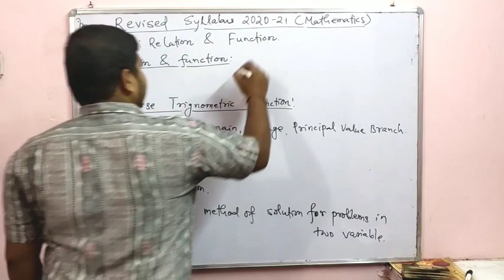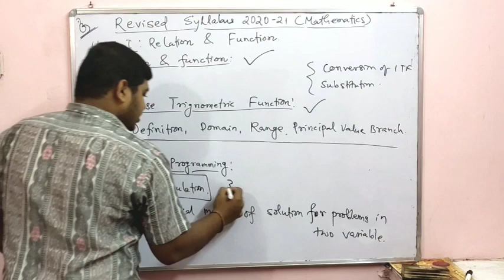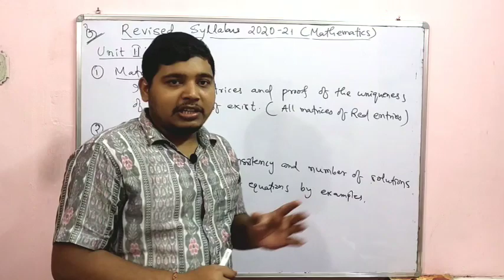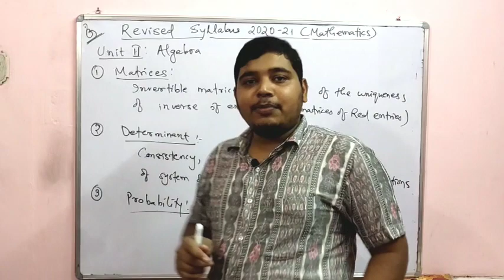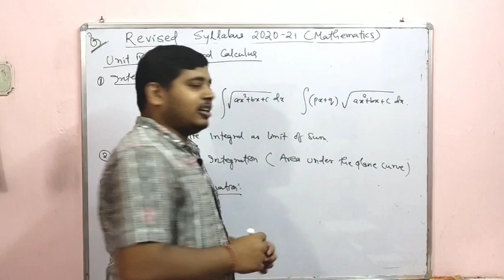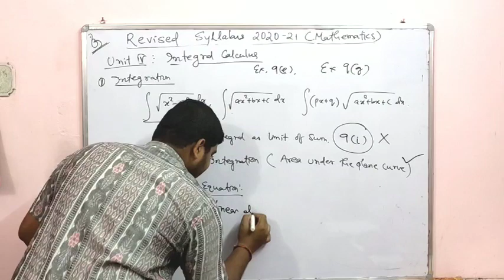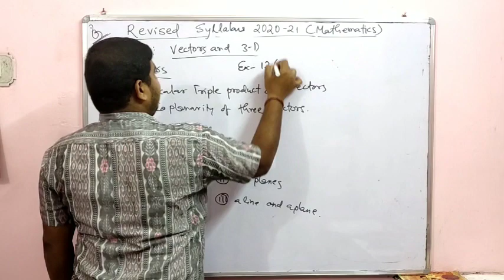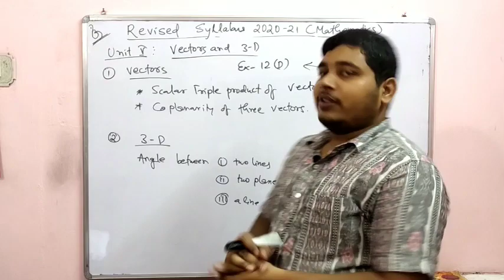CHSE Revised Syllabus | Class 12 | Mathematics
Revised Syllabus for CHSE Board students of Class 12th (Mathematics)